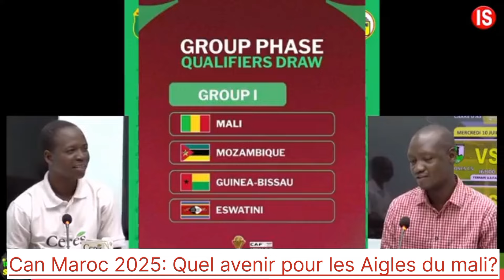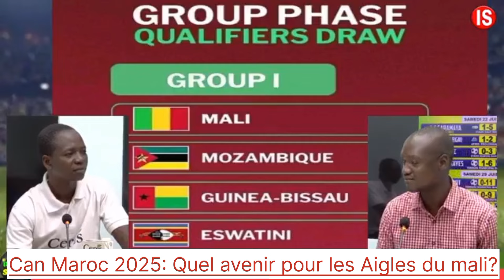Quel avenir pour les Aigles du Mali, Seydou Baba COULIBALY nous en dit plus.